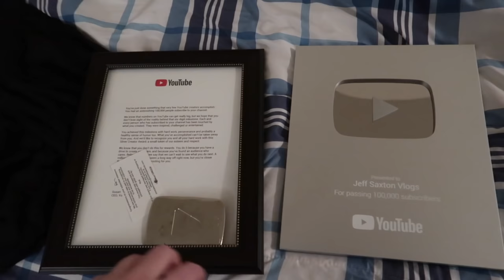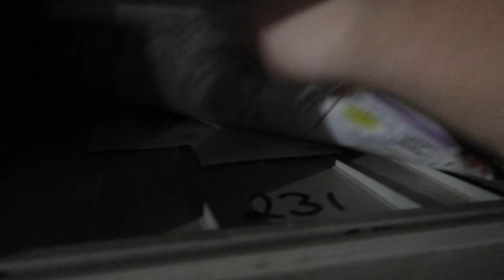HOW I BECAME A BILLIONAIRE AT 22 *or so I thought* 😑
While in Colorado trying to get my cameraman job back from McJuggerNuggets, Jesse and KidbehindACamera decide to mess with me and make me believe I won 1.6 Billion Dollars from the Mega Millions... or so I thought.

Twitch.Tv: @JeffSaxtonVlogs

WHATS UP!!!